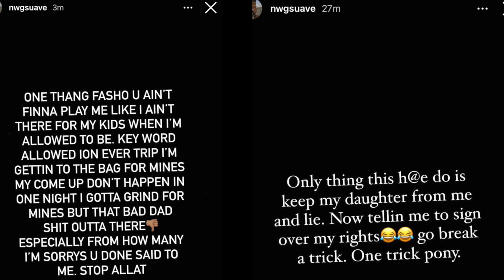Kai Cenant ARRESTed & Charged with ... CJ So Cool BM getting EXp0Sed by BOYFRIEND BabyMama .